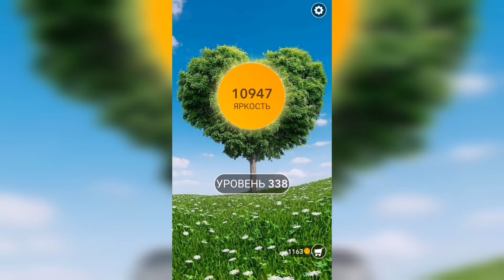Word / Слово Крест: Поиск русского кроссворда / Уровень 338